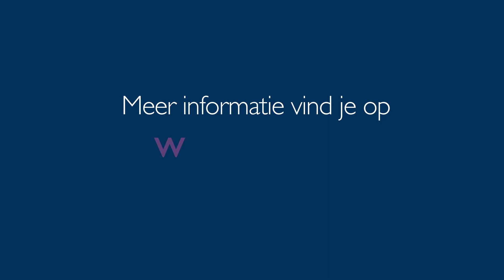Hond aanschaffen? 6 goede tips!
Bekijk deze 6 belangrijke tips van het LICG voordat je een hond aanschaft!